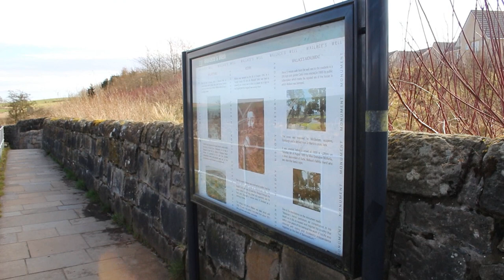Gary Maclean Cooking | Saint Andrew's Society Tartan Day 2021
Filmed and edited by Laura Maclean
Drone footage by Gary Maclean